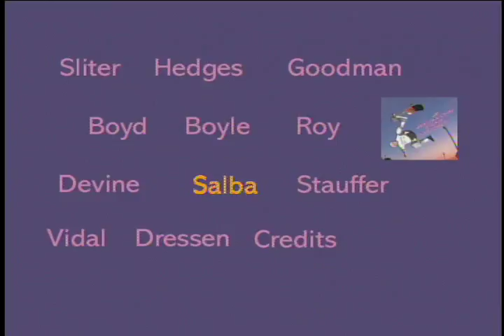Salba-A Reason For Living (1990)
Salba's (Steve Alba) part in the Santa Cruz Skateboards video "A Reason for Living" 1990. Shredding the full pipe/pool!